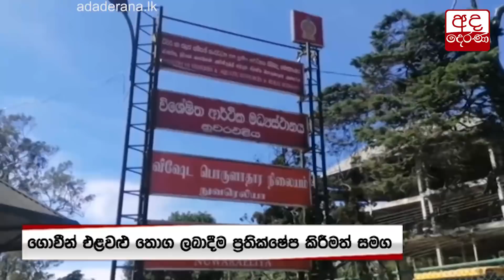එළවළු නොමැතිකමින් නුවරඑළිය ආර්ථික මධ්‍යස්ථානය වැසෙයි...